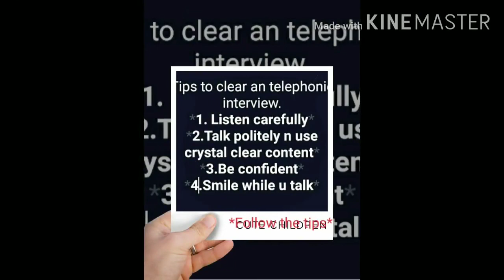Call Recording HR and Jobseeker _Rajshekarvision